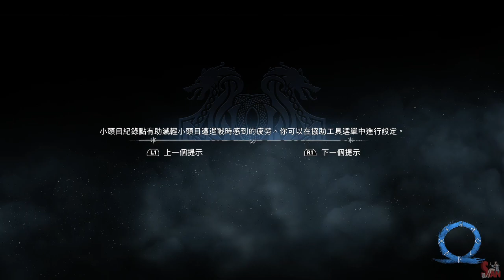战神诸神黄昏是由圣莫尼卡工作室开发，索尼互动娱乐发行的一款动作冒险游戏。它于 2022 年 11 月 9 日在全球发布 2